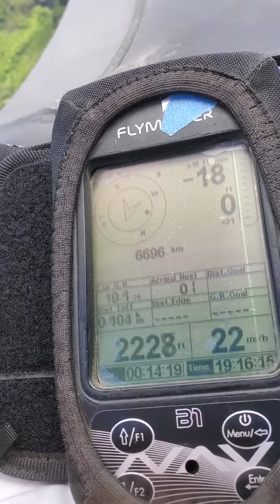Kauai Kong Soaring 2